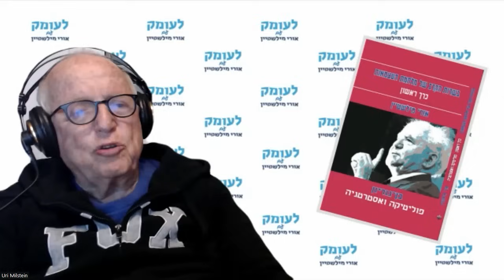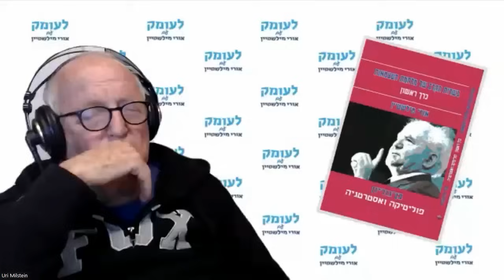פרופ' יואב גלבר: המחקר האקדמי על טבח הערבים בטנטורה ב-1948 שקיבל ציון 97, והסרט בנושא הם קשקוש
שיחת עומק 36 עם פרופ' יואב גלבר, ושניה על מלחמת העצמאות, שבה הוא ניתח את חלקם של הבריטים במערכה וגם טען שהמחקר האקדמי על טבח הערבים בטנטורה ב-1948 – שערך טדי כץ באוניברסיטת חיפה לתואר שני וקיבל ציון 97, והסרט הסנסציוני בנושא של אלון שוורץ – הם קשקוש. שניהם נועדו לחזק את התיאוריות האנטי-ציוניות של "ההיסטוריון החדש" אילן פפה, שלימד באוניברסיטת חיפה שבה לימד גם יואב גלבר, וב-2007  ירד לבריטניה ומרצה שם באוניברסיטת אקסטר.

הסבר יסודי לנושאים הצבאיים, אפשר לקבל בספרִי "תורת הביטחון הכללית – עקרון השׂרידוּת" העוסק באבני היסוד של הוויית הצבא והמלחמה, ובספרִי "גלגל המנוף של ההיסטוריה" העוסק בהתגבשות הציונות האסטרטגית של ז'בוטינסקי. על המערך המוצנח בצה"ל כתבתי, כהיסטוריון רשמי של הצנחנים וכאיש מחלקת היסטוריה במילואים של חיל האוויר, בסדרת ארבעת ספָרַי, "ההיסטוריה של הצנחנים":  א. יחידה 101;  ב. קרב המיתלה;  ג. איחוד ירושלים;  ד. אביב נעורים.

עקבו אחריי:
טלגרם: